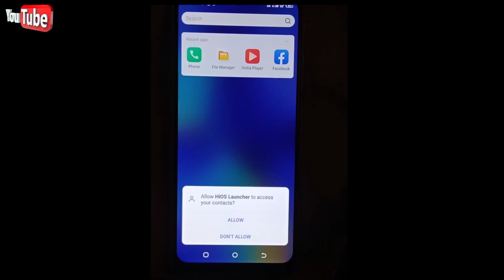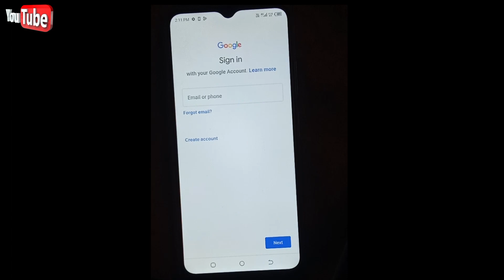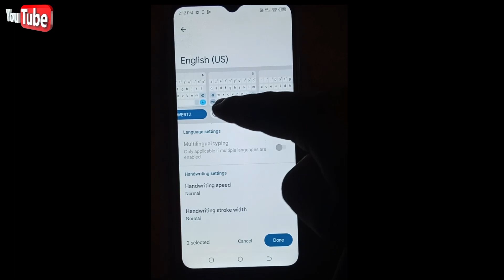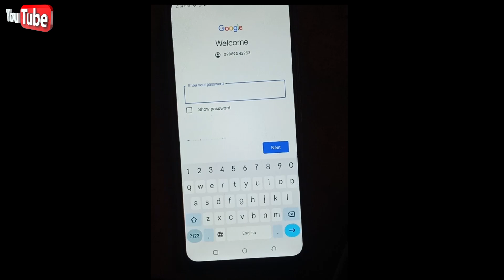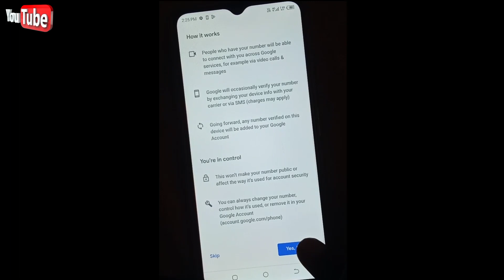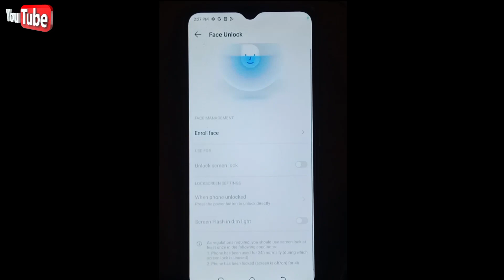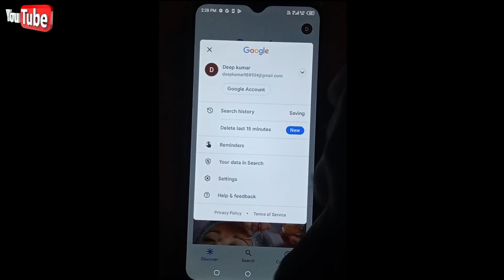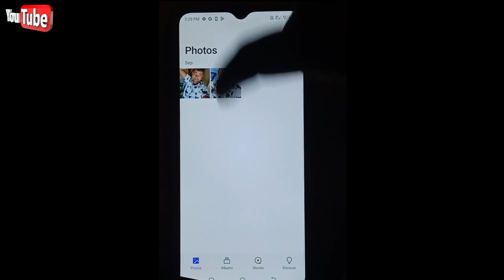Techno 10c mobile may Gamil 🆔 kaise log in kare 2023 || How to log in gamil ID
Techno 10c mobile may Gamil 🆔 kaise log in kare 2023 || How to log in gamil ID || Gamil I'd kaise login karte hai

Hello friends.

To friends es video may yahi bataya hu ki aap apne phone may Gamil I'd kaise login karte hai to may es video may yahi bataya hu

Let's start..

. Love You 🥰.

gmail id ka password kaise change
kare
gmail id kaise change kare
gmail id ka password kaise nikale
gmail id remove kaise kare
gmail id kaise login karen
gmail id kaise login kare bina
password ke
gmail id kaise login kare dusre phone
mein
gmail id kaise login karen purani
gmail id kaise login kare password
bhul gaye
gmail id kaise login kare 2023
gmail id kaise login nahi ho raha hai
gmail id username kaise change kare
gmail me dusri id kaise login kare
dusri gmail id kaise login karen
Gamil l'd kaise login kare
password ke
mein
gmail id kaise login kare jata hai
gmail se instagram account kaise
login kare
gmail id login kaise kare password
bhul gaye
laptop me gmail id kaise login kare
iphone mne apni gmail id kaise login
kare
computer me gmail id kaise login
kare
mobile me screen lock kaise lagaye
mobile me screen lock bhul gaye to
kya kare

tecno mobile me screen lock kaise
lagaye
infinix mobile me screen lock kaise
lagaye
itel mobile me screen lock kaise
lagaye
vivo mobile me screen lock kaise
kare
samsung keypad mobile me screen
lock kaise hataye
samsung mobile me screen lock
kaise lagaye
oppo mobile me screen lock kaise
lagaye